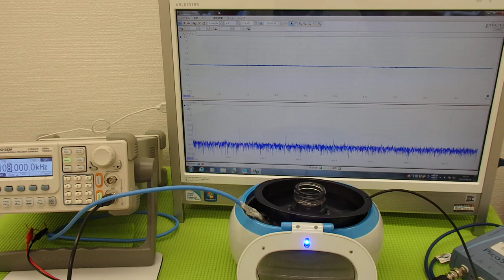超音波の発振制御システム ultrasonic-labo